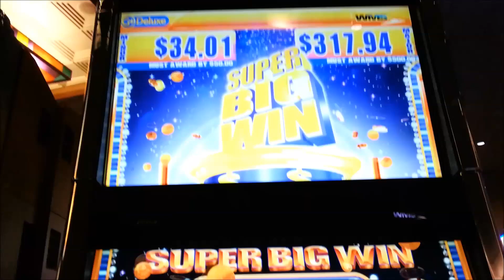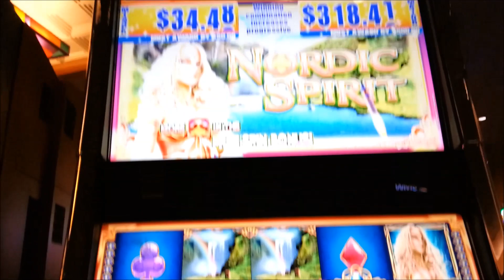Nordic Spirit $3.20 *MAX BET* SUPER BIG WIN! Bonus WMS Slot Machine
Nordic Spirit - WMS G+ Deluxe
1¢ Denomination - 40 Lines